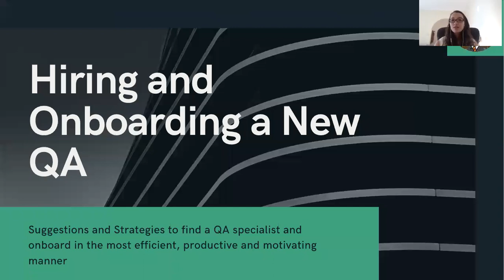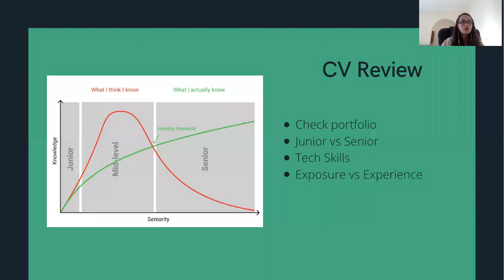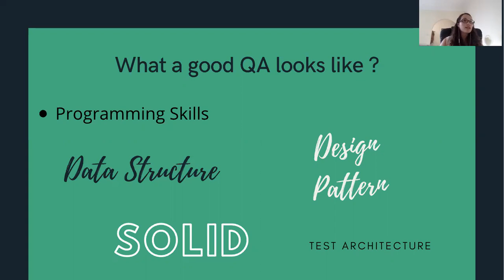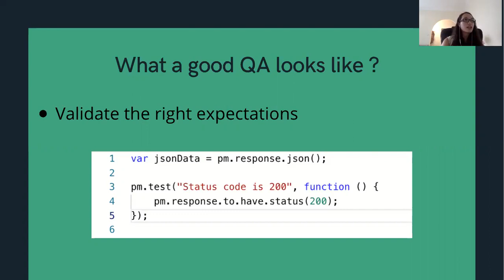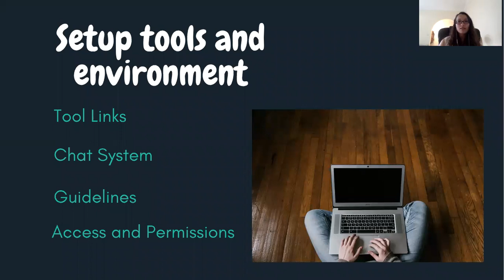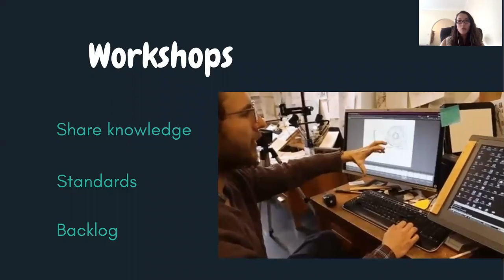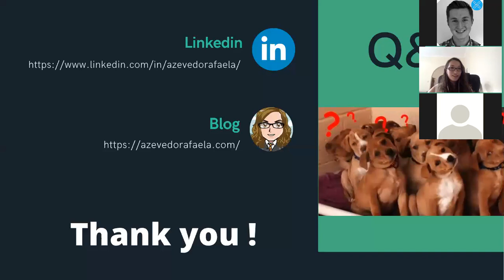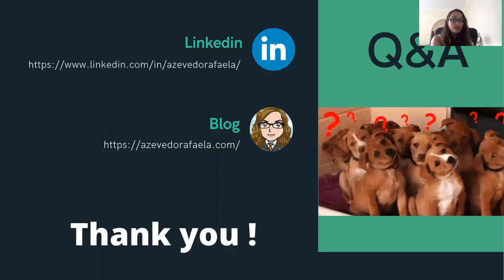Quality Advocates, Hiring and Onboarding a QA with Rafaela Azevedo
Now that we are all remote, we can find it difficult to onboard QAs remotely, how to make them feel motivated and welcomed. So, here we will talk about some strategies to find a QA specialist and onboard in the most efficient, productive and motivating manner.

We will also cover some lessons learned, interview stages, soft skills needed, tech assignment approaches (pre-screening or real time ? ) and how to identify a QA that fits in your team.

In the second part of the meetup we will go through ideas of how to onboard a new QA, what to expect in the first weeks and how to make the new member feel part of the team and not just another person on the other side of the computer.

All of this following my experiences (bad and good), but one thing that you definitely don't want is making them feel micromanaged because you don't have visibility of what they are doing in the first weeks, so communication, empathy and transparency are key !

Bio
Full Stack SDET with more than 12 years experience in Software Testing, Software Development and Cross-Platform Releases (Mobile, Desktop, Web) and more than 6 years experience in Leadership with focus on Test/Release Strategy improving software delivery from the beginning of the SDLC. STEM Ambassador and STEM Women Member.
since 2011. There you will find a variety of posts starting from complex hands-on technology approaches, full system development life cycle experience, including designing and implementing test automation, also how to tackle issues which match real-life projects/situations and leadership actions which have as main goal to reduce the time of the deployment cycle reducing costs, increasing the delivery speed and building a collaborative team.
Experience built in the largest corporate environments in Brazil, South Africa, USA and UK and always happy to share the knowledge achieved over the years with the community.